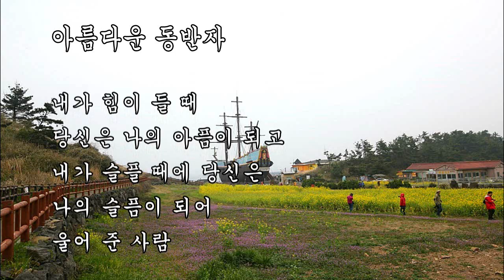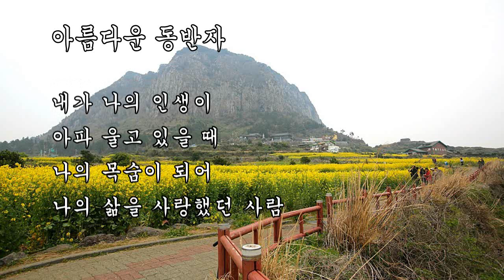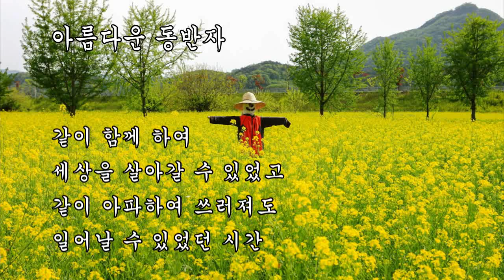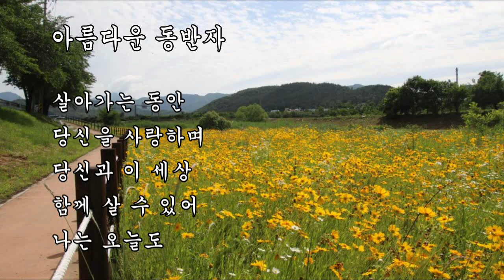아름다운 동반자